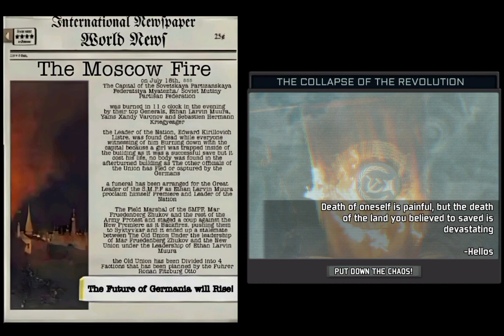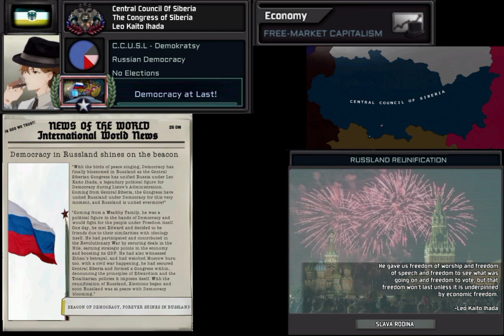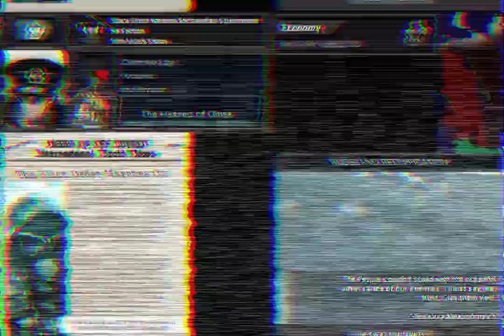TNE: The New World of Chaos Update; RUSSLAND REUNIFICATION SUPER EVENT COMPILATION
ladies and gentlemen, the First complete Compilation of my project, the Russland Reunification Super Event. the other half will be released in Monday

special thanks to these amazing, handsome and beautiful content creators for helping me finishing the superevent in time:
@MrArchiven (For pointing the wrongs and the rights)

All Timestamps

0:10 - Moscow Fire Incident and the Collapse of the Revolution Superevent
0:26 - The Split Superevent
0:43 - Russland Devastation
1:11 - Russland Civil War Superevent
1:48 - Introduction of the Russland Reunification Superevent
1:52 - Mar Jenil Frudenburg Zhukov (Stratocratic Edwardism)
2:40 - Leona Listre Kruger (Edwardism)
3:28 - Leo Kaito Ihada (Russian Democracy)
4:17 - Tales Charleston (Militaristic Paternalism)
5:11 - Vince Raihan (Ultravisionarism)
6:09 - Jaron Thompson (Corporate Junta)
6:54 - Sergey Taboritsky Romanov (Eldean Monarchy)
7:48 Valery Sablin and Zephyr Valeriana (Utopian Edwardism, Edwardism)
8:49 - Edward Kirillovich Listre (Edwardism → Vanguardian Edwardism)
9:55 - John Listre Yazov (Yazovism)
10:28 - ТРЕВОГА, ПРИБЛИЖАЕТСЯ ИХ СУД!
10:35 - JOHN LISTRE YAZOV (Stratocratic Yazovism - GREAT TRIAL)